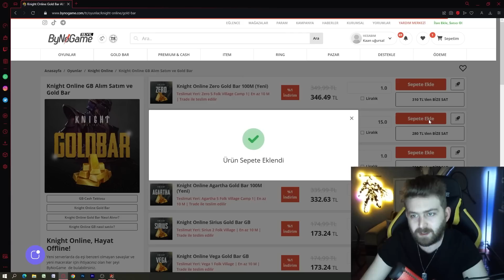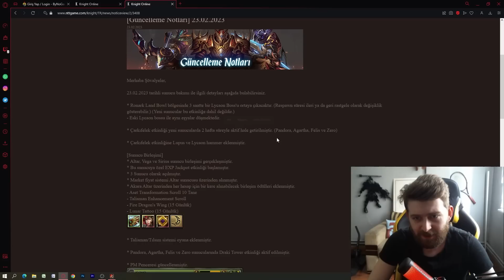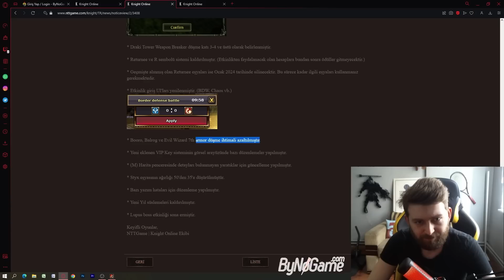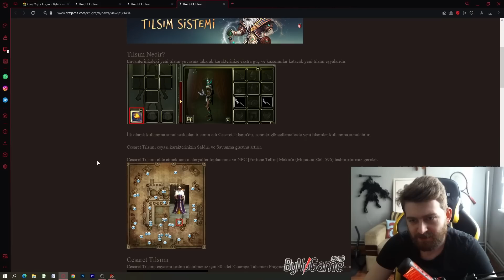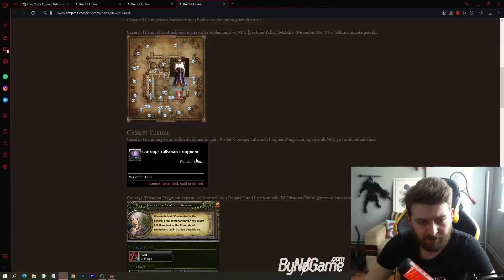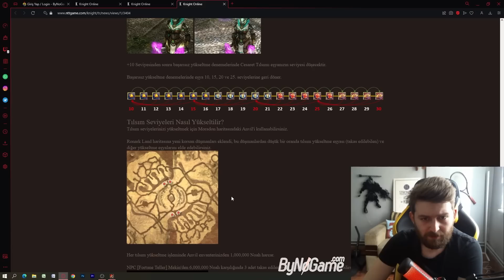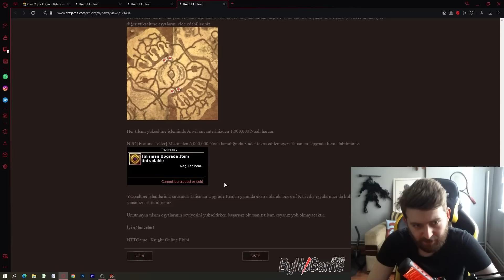ASASIN DÖNÜŞÜ #18 | 17 GB ITEMLER, Yeni Takılar, Yeşil Kutu, Knight Online Felis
Bu bölümde sizlerle birlikte Knight Online yeni sunucularından olan Felis serverında 83 level asas karakterimiz WanBissaka ile yeşil kutu, silvery gem kırıp upgrade yapıyoruz. Karakterimize yeni itemler ekledik! İyi seyirler...

Item Listesi;
+9 Mirage Dagger / +7 Cold-Hearted Dagger
+8 Chitin Set
Dual Old Ring of Life
2x Coc
Old Skeleton Belt / Old Agility Necklace

Kaanrs